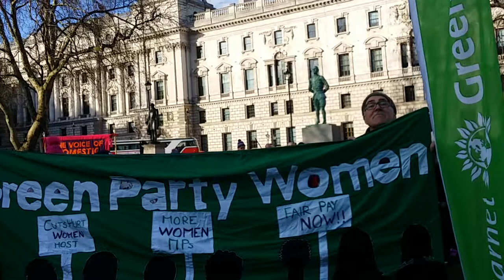Stand With Migrants 8